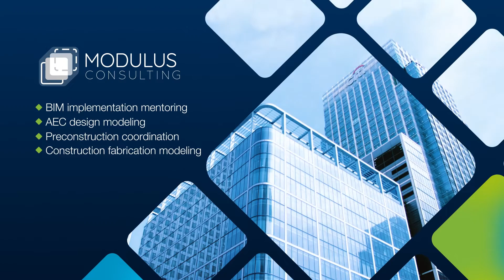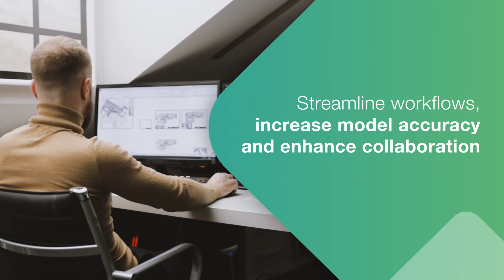Modulus Consulting Success Story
Modulus Consulting helps project teams leverage the power of building information modeling. Their services include BIM implementation mentoring, AEC design modeling, pre-construction coordination and construction fabrication modeling.

Modulus first started working with Ideate Software with Ideate BIMLink, which they used to edit project data and perform quality control workflows.  Soon they added other applications, including Ideate Explorer and IdeateApps.

Watch this short video to see some of the ways they use Ideate Software tools.

Revit users who design, build, operate and maintain built environments can streamline workflows with Ideate Software applications for Autodesk Revit:

• Reduce errors by moving data from Revit to Excel for easy editing with Ideate BIMLink

• Increase data accuracy with enhanced search, filter and select capabilities with Ideate Explorer

• Improve communications by placing Excel, Word and PDF files into Revit with Ideate Sticky

• Comply with standards by deleting or merging non-standard styles with Ideate StyleManager